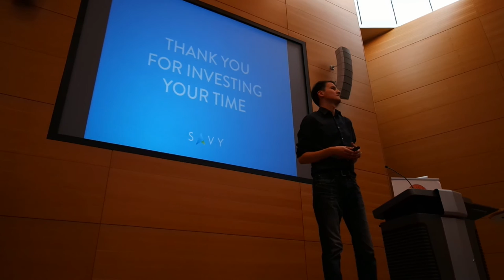3/8 Augustas Štaras, SAVY, Cofounder and CMO. Hub Camp #37 - Golden Age of FinTech Innovations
Hub Camp #37 - Golden Age of FinTech Innovations
Augustas Štaras, Co-founder and CMO, SAVY. Sharing economy in a financial world: how peer to peer lending is changing the way we borrow and invest money.

This Hub Camp was dedicated to new financial solutions developed by startups like Transferwise and Transfergo as well as new ways of crowdfunding, investing and lending.

List of speakers:

1. Welcome speech by Aivaras Janusauskas, Swedbank, Head of SSE Segment and Customer Experience Management Department

2. Villu Arak, Cofounder, Funderbeam, Estonia: Syndicates, trading, and transparency: the coming revolution in startup funding

3. Augustas Štaras, Co-founder and CMO, SAVY. Sharing economy in a financial world: how peer to peer lending is changing the way we borrow and invest money.

4. Vaidas Adomauskas, Co-founder and CEO, WoraPay:
The journey has begun: from Europe's countryside (Lithuania) to the capital of FinTech (London).

5. Justinas Murauskas, CEO and co-founder at MANU

6. Arunas Vizickas business consultant, Civitta partner:
"Retail & Payments. Old vs New patterns“

7. Pavel Kravchenko, a cryptocurrency evangelist, Founder of the Distributed Lab from Ukraine, skype presentation on the Limitations of Blockchain

8. Justinas Kodžius, Marketing and communication manager „Paskolų Klubas“:
Launching new product in one of the most competitive market in Lithuania